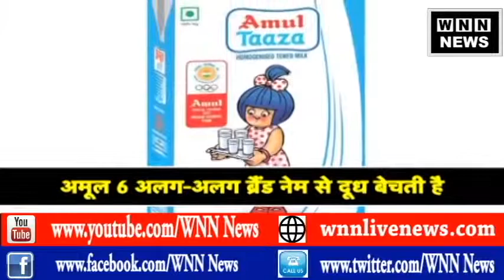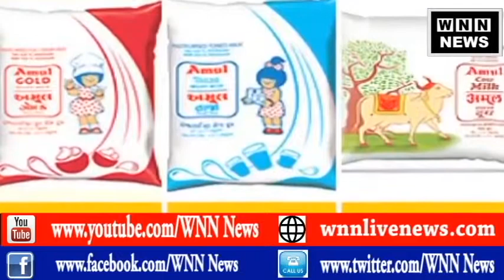बढ़ गए अमूल दूध के भाव | WNN NEWS